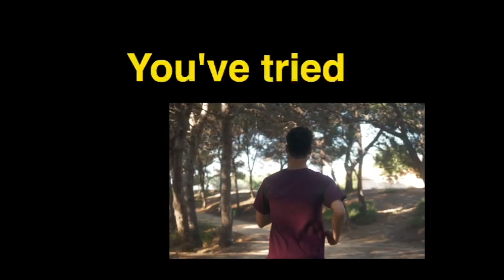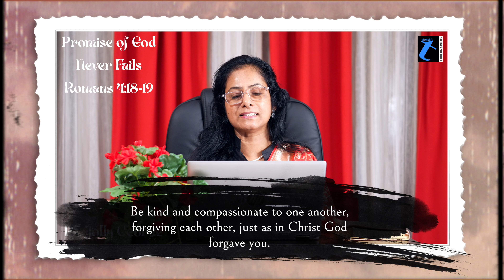PROMISE OF GOD NEVER FAILS - Romans 4:18-19 | Miracle Mentality | 26 Sep | Morning Devotion